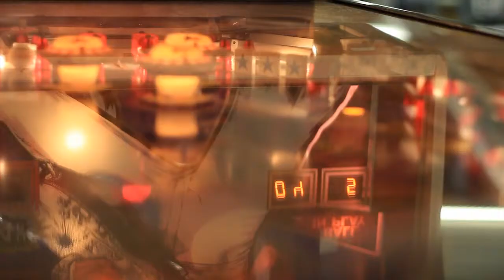Laura Jansen - Single Girls - 3/11/2011 - Wolfgang's Vault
Laura Jansen - Single Girls